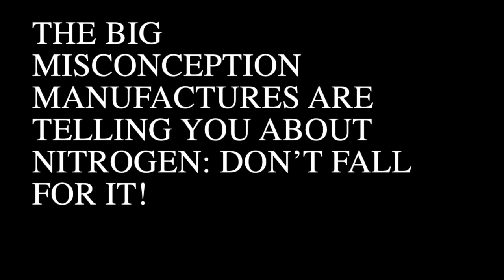The big misconception manufactures are telling you about NITROGEN: Don’t fall for it!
NOTE: To all those that are watching my YouTube channel, please be aware that there are some younger viewers that will see your comments that you post. If any of your comments contain offensive, vulgar language, name calling of others or myself, discourteous remarks, then I will delete all your comments you have made on my cannel and henceforth.

Thank you for your cooperation in this matter,

Dr. Kevin Novak Ph.D.